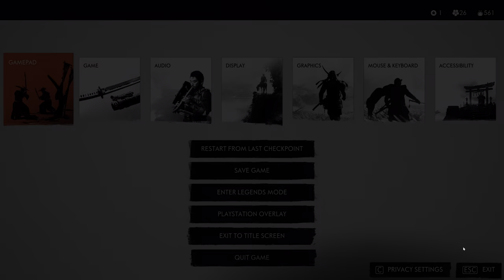The Message in Fire | He Made Him His Son ? Ghost of Tsushima Director's Cut | Part 20 | PC Gameplay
Ghost of Tsushima  Directors Cut Walkthrough Gameplay Part 20 includes a Review, Intro, Prologue and Campaign Mission 1 of the Ghost of Tsushima Single Player Story Campaign for PC in 4K HDR on RTX 4090 .